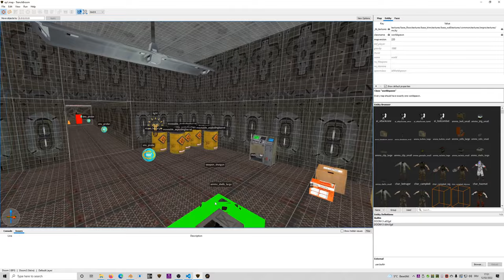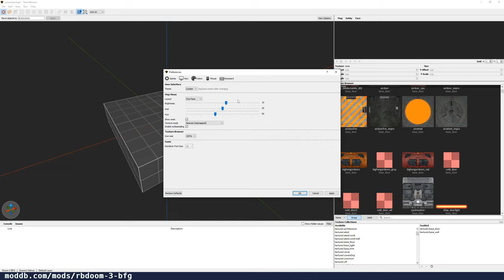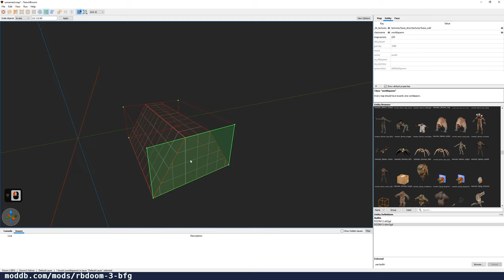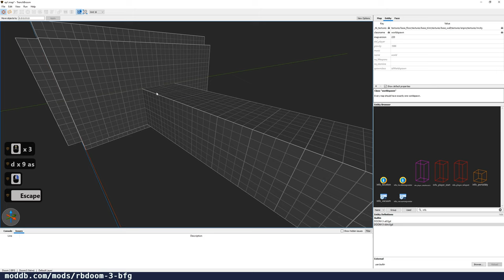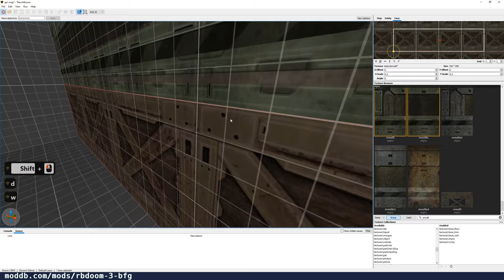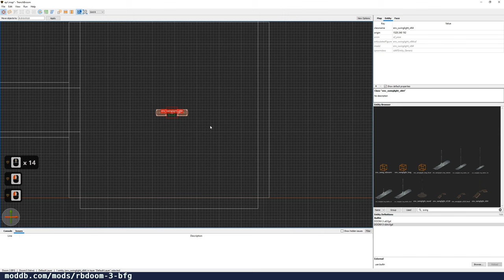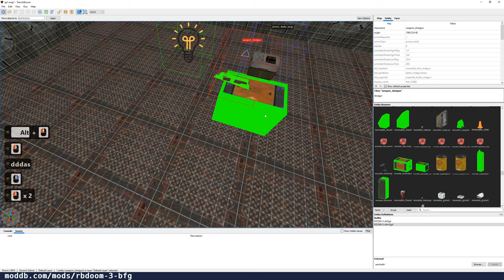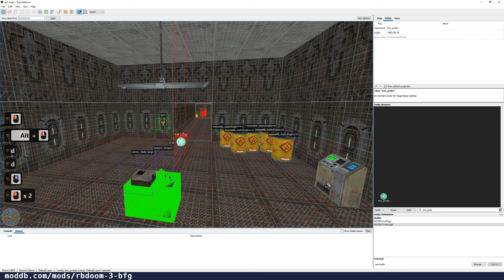Doom 3 BFG Modding ep.1 | TrenchBroom | TrenchBroom mit RBDOOM-3-BFG Crashkurs [DE]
Hier lernst du wie man den Leveleditor TrenchBroom mit RBDOOM-3-BFG einrichtet, die Bedienung von TrenchBroom und wie man direkt ein Level baut bestehend aus mehreren Räumen und Monstern.

Danach bist du fit um selber kreativ zu werden und mit neuen Ideen herumzuspielen.

▬ Download Link ▬▬▬▬▬▬▬▬▬▬▬▬▬▬

▬ Inhalt ▬▬▬▬▬▬▬▬▬▬▬▬▬▬▬▬▬▬

0:00 Einleitung
0:30 Motivation
2:36 Installation
5:24 TrenchBroom UI Übersicht
8:52 TrenchBroom Navigation
11:50 Was ist ein Brush?
12:47 Brush Tools
17:59 TrenchBroom Handbuch
18:25 Die ersten 4 Wände
21:21 Map Kompilieren mit Dmap
22:28 Wir bauen das eigentliche Level
45:30 Level Dekoration
52:22 RBDoom Global Illumination Light Tweaking

▬ Social Media ▬▬▬▬▬▬▬▬▬▬▬▬▬▬▬